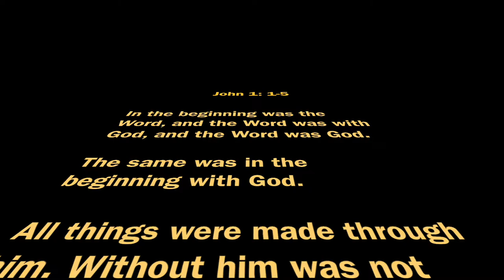The Living and Creative Word of God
This Living Word isn't found in a book, but in the enacted word.